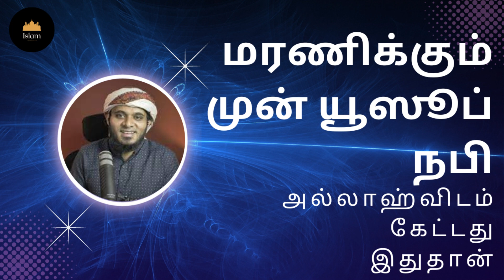மரணிக்கும் முன் யூஸூப் நபி அல்லாஹ்விடம் கேட்டது இதுதான்! ┇Moulavi Abdul Basith Bukhari┇